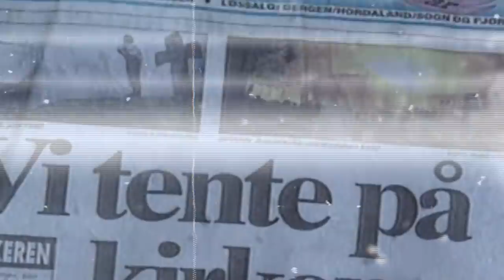10 PRZERAŻAJĄCYCH WYWIADÓW